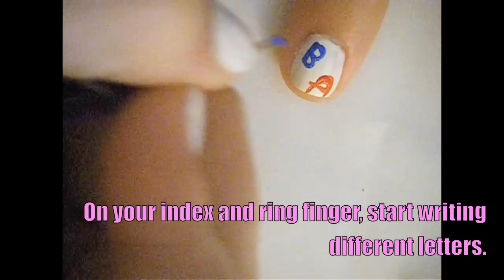Back To School Nails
***OPEN ME***

Sorry for the late upload, I know school already started but better late than never right?! Anyways hope you enjoy, and have a great time back at school :) -Natalie